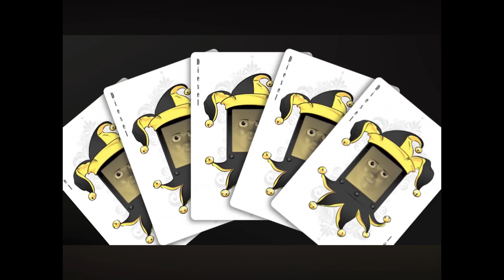Is he full of surprises?